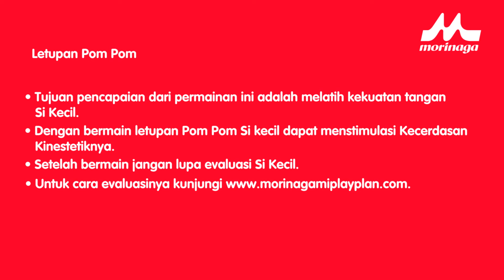Rencana Bermain Multiple Intelligence Morinaga – Letupan Pom Pom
Di waktu senggang, banyak sekali lho aktivitas yang dapat dilakukan Ayah/ Bunda bersama Si Kecil. Salah satunya adalah permainan ini. Alat-alat yang dibutuhkan juga simpel dan mudah didapatkan. Penasaran? Yuk Ayah/ Bunda mari bermain Letupan Pom Pom.

Aktivitas Letupan Pom Pom ini dapat membantu mengasah Kecerdasan Kinestetik Si Kecil.

Aktivitas ini disarankan untuk dilakukan oleh Si Kecil yang berusia 1 – 3 Tahun.